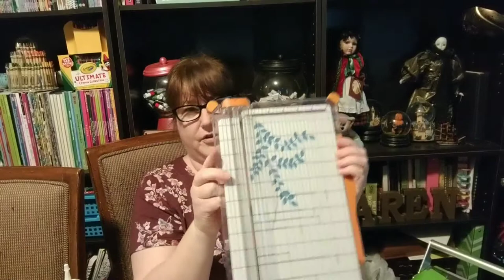Trimmers Cutterpillar crop vs Fiskars procision rotary bypass trimmer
Which one will I keep and which one did I sell?